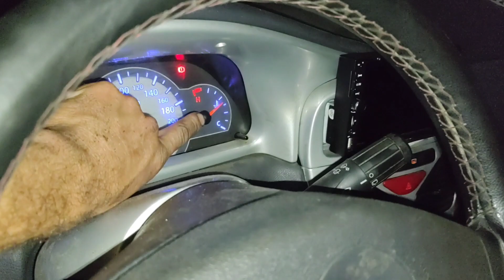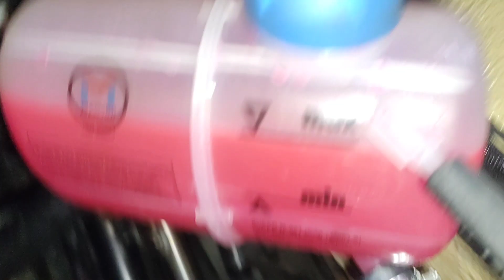finalizei a montagem do sistema de arrefecimento do fusca com motor AP LLARA. 2.0